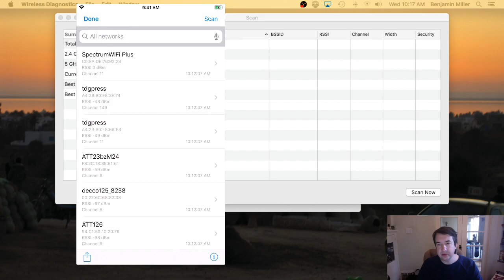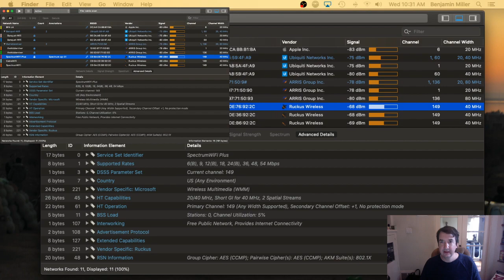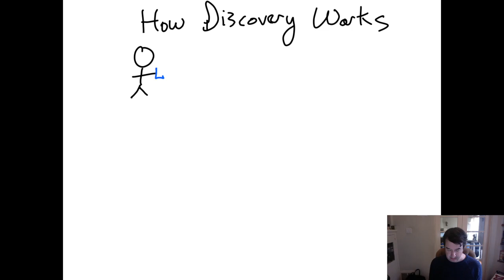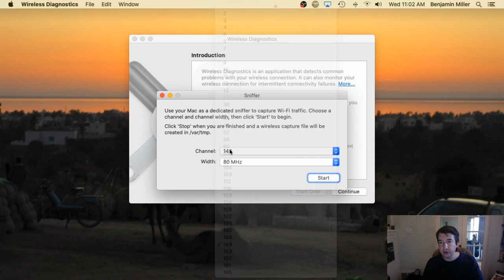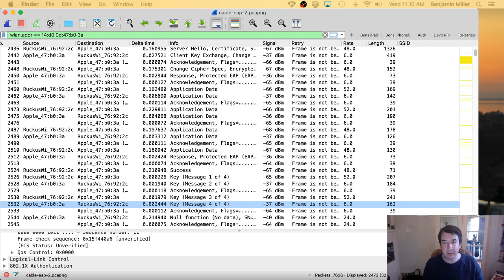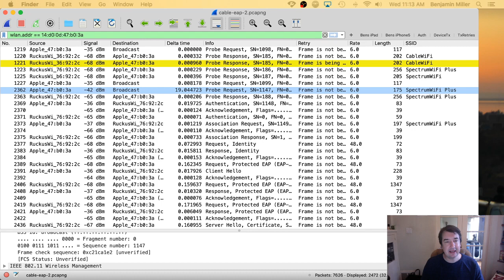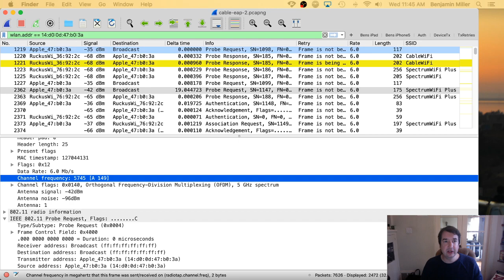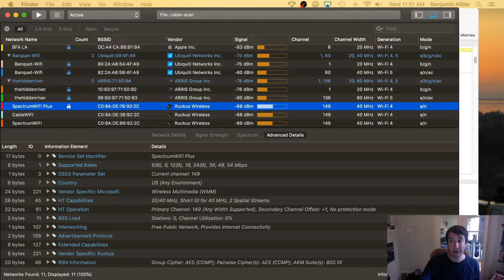Wi-Fi Streamin' with Ben Miller - Mar-25 2020 - Wi-Fi connection troubleshooting Part 1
Ben goes in depth into how Wi-FI devices connect, and how to troubleshoot Wi-FI connection issues.

In part 1, most of the focus is on 802.11 Discovery. Topics covered include the tools used to analyze Discovery, the differences in how Wi-Fi clients handle Discovery and design & configuration tips that may minimize Wi-Fi connection issues.